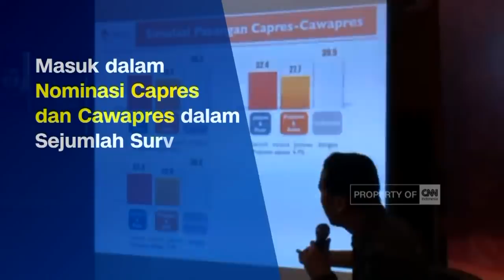Kisah Hidup Gatot Nurmantyo Hingga Menjadi Jenderal TNI- AFD NOW (1/5)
Jendral Gatot Nurmantyo adalah nama yang tak asing bagi kita. Betapa tidak,  jauh hari sebelum purna tugas, sejumlah survey menempatkan Jendral Gatot dalam jajaran kandidat yang berpotensi sebagai calon Presiden maupun calon Wakil Presiden di Pilpres 2019.

Benarkah Mantan Panglima TNI ini telah menyiapkan diri memasuki gerbang Politik Praktis? AFD Now Mengupas Lebih Dalam Tentang Jenderal Gatot Nurmantyo dalam Episode "Godaan Politik Jenderal Gatot"

Like & Follow Facebook:
CNN Indonesia

cnnindonesia